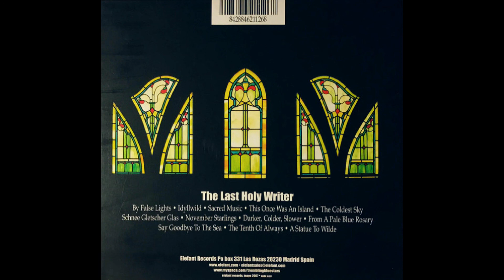Trembling Blue Stars - Idyllwild (Instrumental)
Official track with vocals appears on the album, "The Last Holy Writer" (2007).